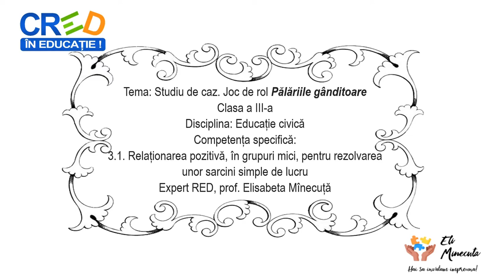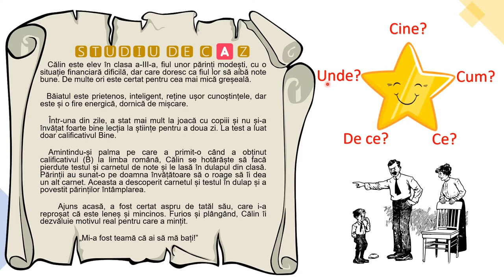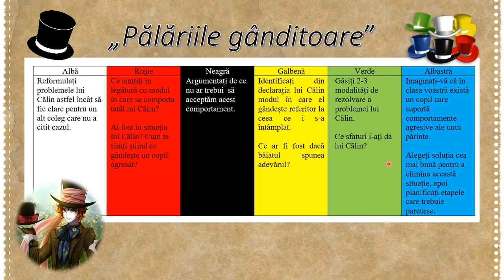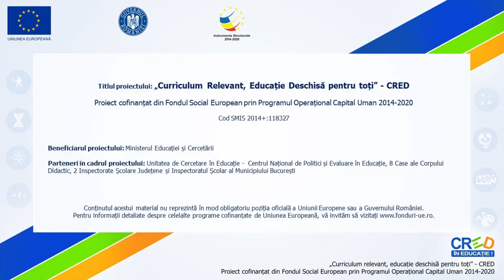Studiu de caz. Joc de rol Pălăriile gânditoare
Resursa propune un studiu de caz având ca teme: minciuna, violența în familie. Situația aleasă este familiară copiilor. Elevii vor analiza în grupuri mici comportamentul elevului dar și a celorlalte persoane participante cu ajutorul metodei exploziei stelare, dar și folosind jocul de rol Pălăriile gânditoare.
Sarcinile corespunzătoare fiecărei pălării sunt sugerate într-un tabel.